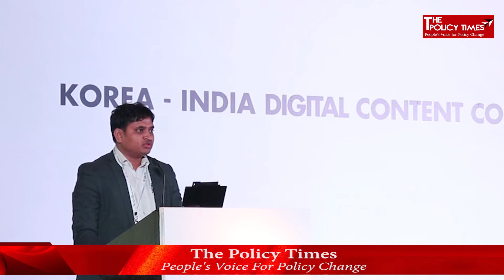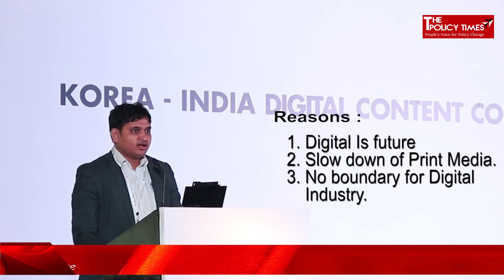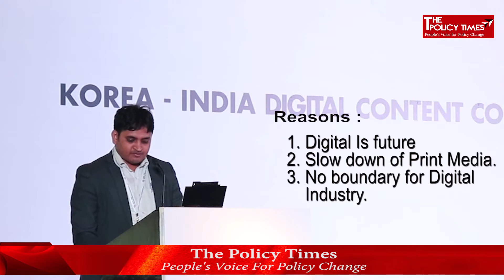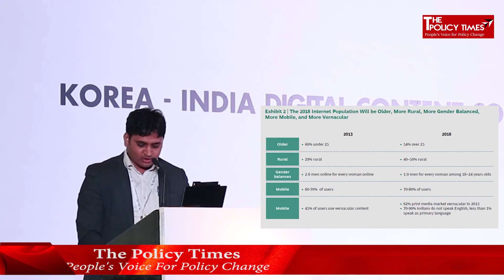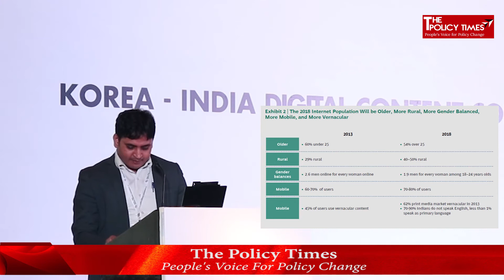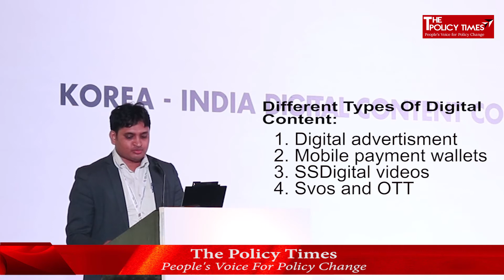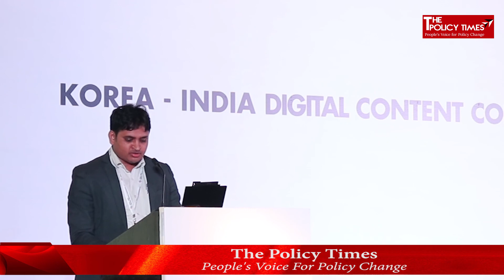Korea-India Digital Content Conference, Speech by Akram Hoque, Founding Editor, The Policy Times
Akram Hoque, Founding Editor. The Policy Times was invited as Keynote speaker to share views on rise and potential of digital content in India at the recently organised Korea-India  Digital Content Conference.